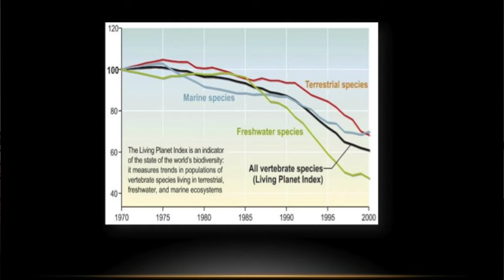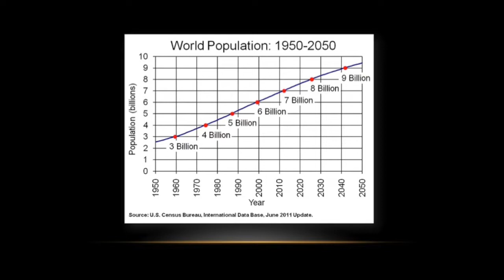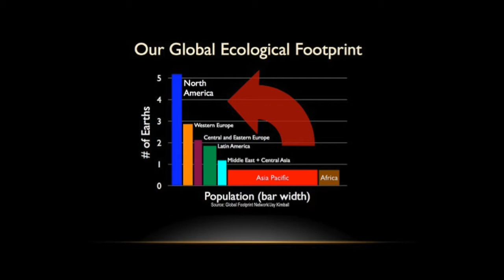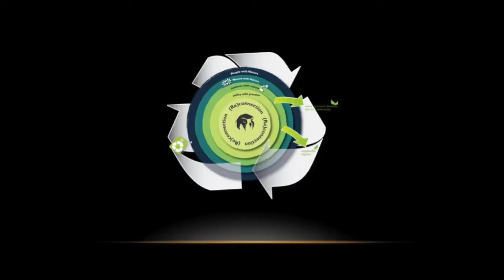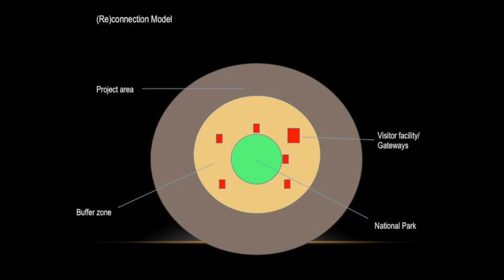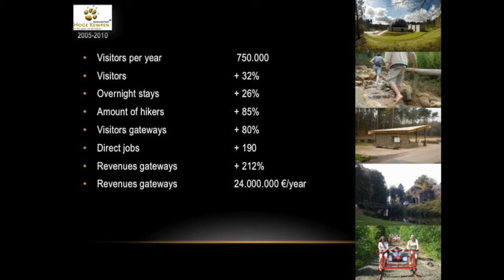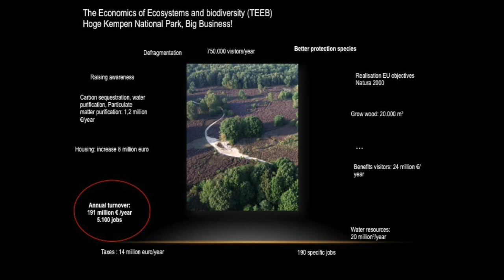Reconnecting with nature | Ignace Shops | TEDxCollegeOfEurope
This talk was given at a local TEDx event, produced independently of the TED Conferences.  As Belgium’s national park pioneer, he explains how model for (re)connection offers local solutions for global problems.

Ignace Shops engaged early in nature and conservation movements as President and later Vice-President of Natuurpunt, Flanders’ Conservation Union, winning the Goldman Environmental Prize in 2008.